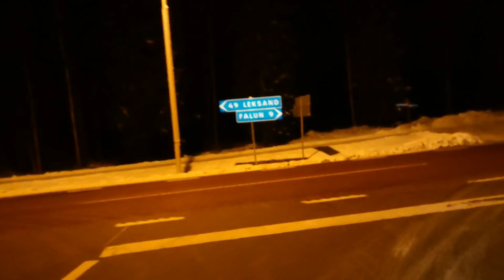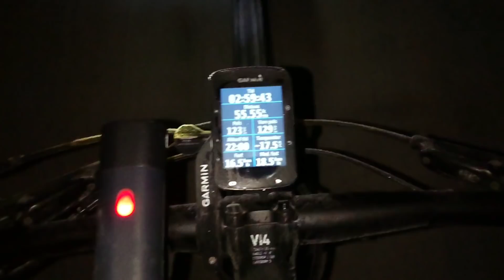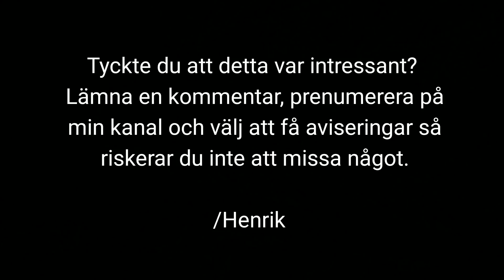Distans i - 17 - så här gör du för att klara av att cykla i kyla!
Hej!

En video från tidigare i veckan när jag cyklade hem samtidigt som rysskylan slog till. Jag hade tack och lov förberett mig för kylan. Se hur jag klär mig och hör vad jag har för tips för att klara kylan lite bättre.

Gillar ni denna video och det jag gör här på YouTube så får ni gärna hänga med mig via denna länk för att stötta mig